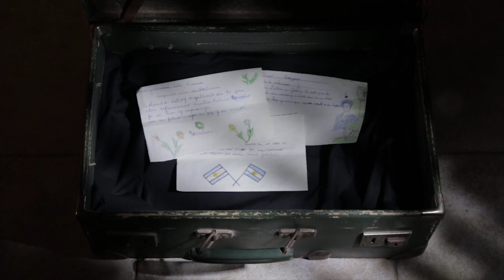Trailer del cortometraje "Tras un manto de neblina" (Malvinas)